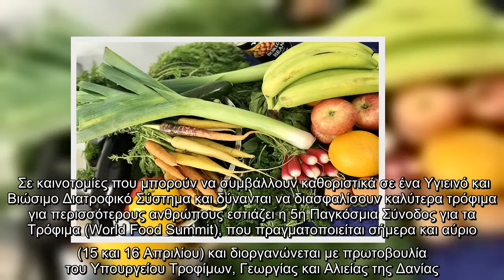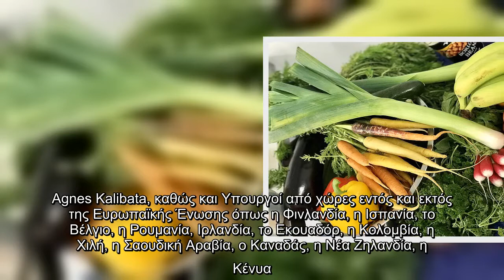ΥπΑΑΤ : «Καθαρές και ουδέτερες» καλλιεργητικές μέθοδοι